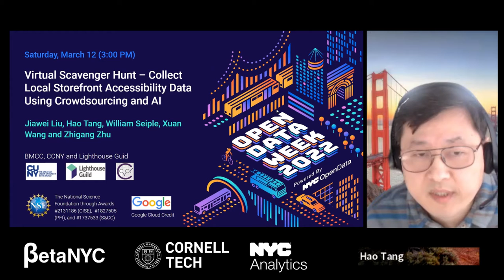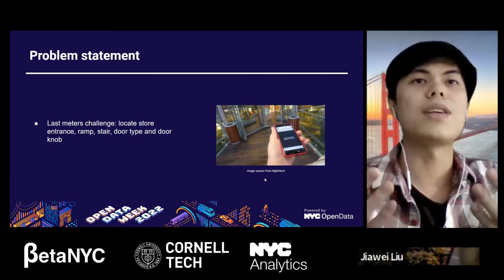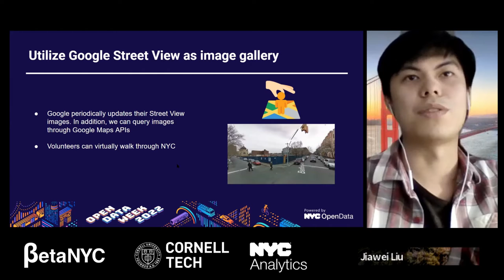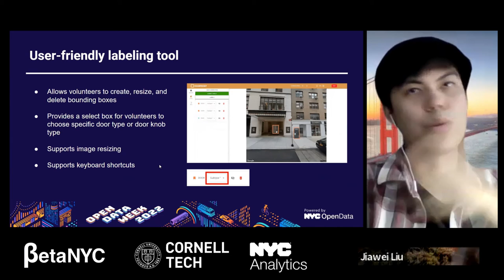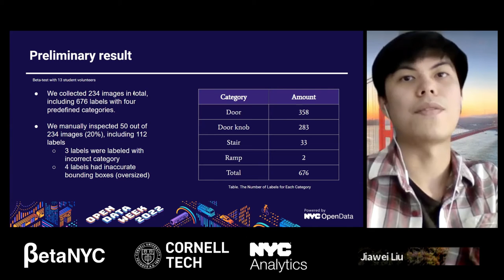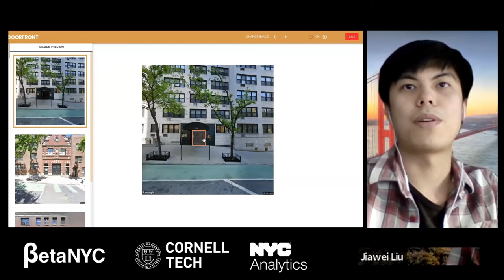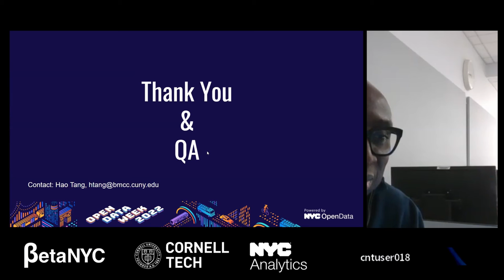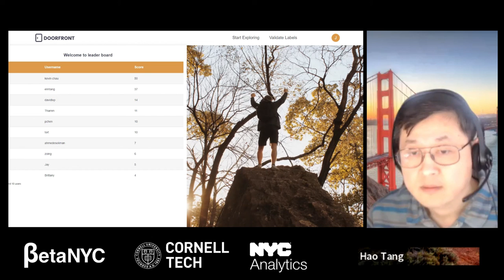Virtual Scavenger Hunt – Collect Local Storefront Accessibility Data Using Crowdsourcing and AI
Storefront accessibility can substantially impact the way people who are blind or have low vision (BLV) travel in urban environments. Entrance localization is one of the biggest challenges to BLV people. Improperly designed staircases and obstructive store decorations can create considerable mobility challenges for BLV people, making it more difficult for them to navigate their community hence reducing their desire to travel. Existing digital map services don’t include such storefront accessibility information. We’ve developed a web application, DoorFront, to collect large-scale accessibility data of NYC storefronts using crowdsourcing and AI (Machine Learning) approach. DoorFront enables volunteers to validate the accessibility information labeled by AI right in their homes. We’ll invite anyone who is interested in volunteering their time to helping the visually impaired participate in this Mapathon. We will offer incentives to 3 volunteers who have completed the most work.

Rules:

The Mapathon starts at 3pm on 3/12 and ends at 3pm on 3/19. The three volunteers who have completed the most work will receive the following awards. Query image and Validation receive the same scores. Scores are based off of quality and accuracy.
The results will be announced on the app website (leaderboard) and the volunteers will also receive email notifications by 3/23.
Leaderboard shows the real-time scores, however our team will review the quality and accuracy of the work after the competition ends.
Make sure to sign up your account with accurate information.
Rewards:

1st place: $50 Amazon Gift Card
2nd place: $30 Amazon Gift Card
3rd place: $20 Amazon Gift Card

ORGANIZERS: Hao Tang, CUNY - Jiawei Liu, CUNY - William Seiple, Lighthouse Guild